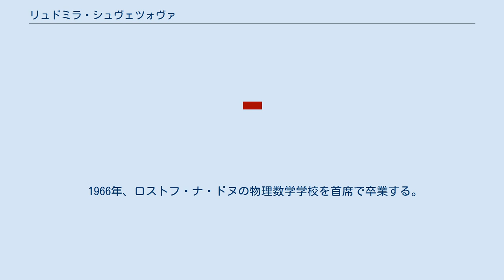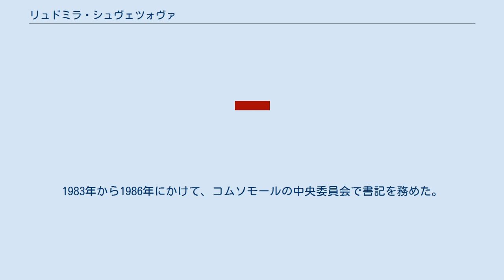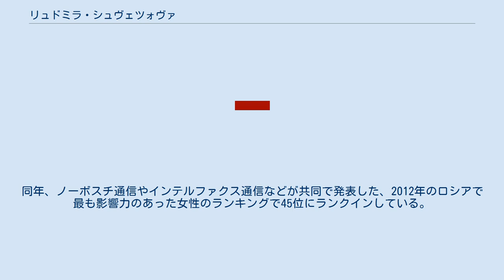リュドミラ・シュヴェツォヴァ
リュドミラ・イヴァノヴナ・シュヴェツォヴァ（露: Людмила Ивановна Швецова, 英: Ludmila Ivanovna Shvetsova, 1949年9月24日 - 2014年10月29日）は、ロシアの政治家である。
「シュヴェツォヴァ」は「シベツォワ」とも表記される。
旧姓は、オディンツォヴァ（露: Одинцова, 英: Odintsova）である。
 1949年9月24日、ソビエト連邦内のカザフ・ソビエト社会主義共和国のアルマ・アタ（現在のアルマトイ）に生まれる。
父親は職業軍人であり、大祖国戦争に従軍した。
母親は英語教師であった。
 1966年、ロストフ・ナ・ドヌの物理数学学校を首席で卒業する。
学校在学中には、子ども向けテレビ番組のアナウンサーとしての勤務を経験している。
この活動に注目したソビエト連邦共産党のロストフ地域委員会は、モスクワ国際関係大学もしくは演劇学校に入学するという選択肢を提案・紹介した。
しかし、シュヴェツォヴァはどちらの選択肢も選ばなかった。
 祖国功労勲章四等を受けるシュヴェツォヴァ 1967年にハルキウ航空研究所（現在のN・E・ジュコーフスキー記念国立航空宇宙大学）に入学し、1973年に同研究所を卒業、航空機の機械工学の学位を取得した。
1973年から2年間、ウクライナ・キエフのアントノフ設計局（現在のO・K・アントーノウ記念航空科学技術複合体）でエンジニアとして勤務した。
 1975年より、キエフのコムソモールのレニングラード地区委員会で書記を務めた。
1983年から1986年にかけて、コムソモールの中央委員会で書記を務めた。
ロシア国立社会大学の大学院に入学し、1997年に、1970年代から1990年代にかけての女性の政治参画に関する論文を発表し、同大学院を修了した。
 2000年から2011年にかけて、モスクワの初代副市長を務め、社会発展問題について担当した。
2011年10月より、国際女性フォーラムの副会長を務め、2013年10月18日には、同フォーラムの会長に就任した。
2011年12月21日、ロシア国家院の副議長に選出される。
2013年、全ロシア人民戦線の創設会議に参加し、同年10月31日、同団体のモスクワ地域支部の共同議長に選ばれる。
同年、ノーボスチ通信やインテルファクス通信などが共同で発表した、2012年のロシアで最も影響力のあった女性のランキングで45位にランクインしている。
長年の闘病生活の末、2014年10月29日の夜にモスクワで死去し、10月31日にトロエクロフスコエ墓地に埋葬された。